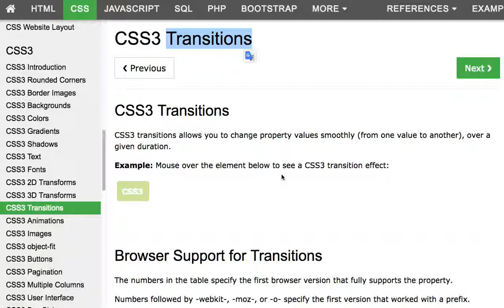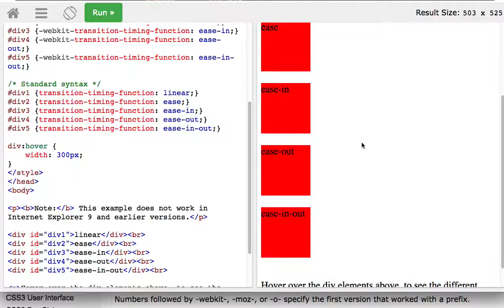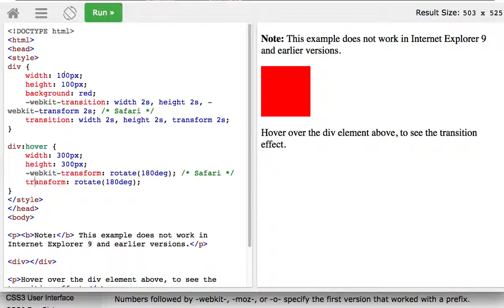CSS 041 Transitions